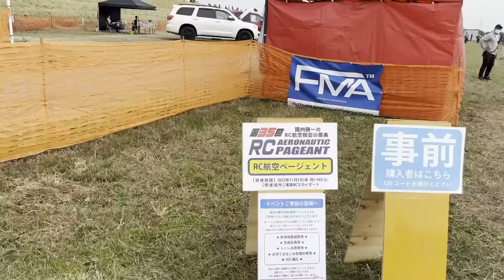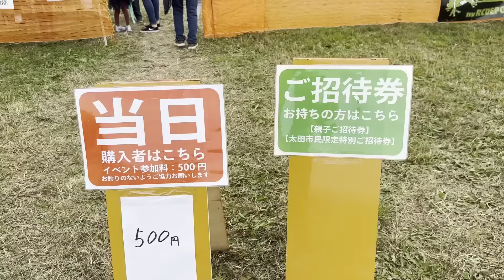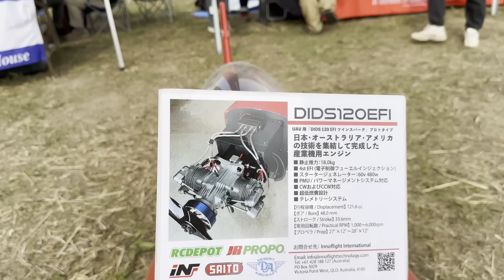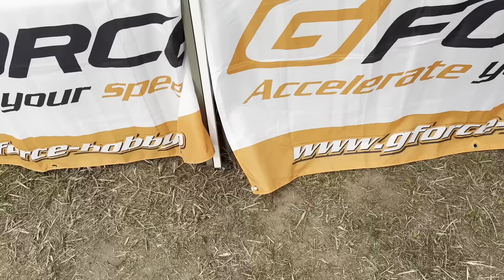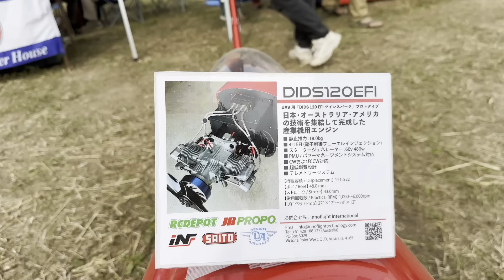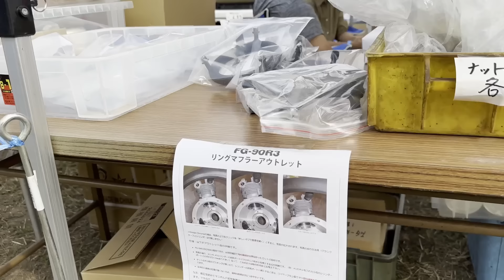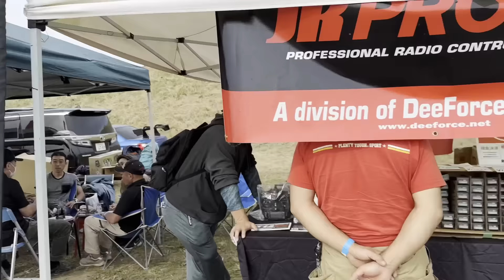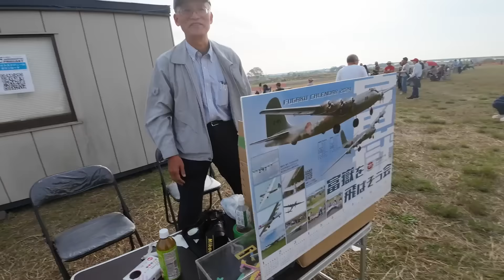Japan’s 35th RC Aeronautic pageant event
The 35th RC plane pageant in Ojima RC skyport, held on Saturday, November 4th, 2023, proved to be a truly captivating and awe-inspiring event. The skyport was filled with a myriad of RC planes and helicopters, showcasing the dedication and skill of hobbyists from various clubs across Japan. It was a well-coordinated and meticulously organized gathering, complete with ample parking facilities and warm, welcoming hosts.The sky was adorned with vibrant colors and musical symphonies of buzzing propellers. I was enthralled by the sheer variety of aircraft on display, from sleek aerobatic planes to meticulously crafted scale replicas. Each model had its own unique features and characteristics, capturing the essence of its real-life counterpart in stunning detail. The attention to detail in the craftsmanship was nothing short of extraordinary, demonstrating the talent and passion of the RC aviation community.Personally, I found great delight in attending this remarkable spectacle and had the wonderful opportunity to engage with fellow enthusiasts who shared the same fervor and devotion to the RC hobby. Conversations buzzed with excitement, as eager participants exchanged tips and tricks, sharing their latest modifications and innovations. It was incredible to witness the camaraderie and camaraderie among RC enthusiasts, as they fostered a supportive and inclusive environment.The event showcased not only the beauty and artistry of remote-controlled aircraft but also the advancements in technology and engineering. From the latest brushless motors and aerodynamic designs to versatile quadcopters and miniature jets, there was no shortage of cutting-edge innovation on display. It was a testament to the constant pursuit of improvement and pushing the boundaries of what is possible in the realm of RC aviation.As the event drew to a close, a sense of longing filled the air, as if we didn't want the day to end. But as we left the skyport, carrying the memories of this extraordinary gathering, we knew that the RC community would continue to thrive and inspire, fueled by their shared love for the skies and the joy of flight. The 35th RC plane pageant was not just a one-time event but a celebration of a vibrant and ever-evolving hobby that brings together people from all walks of life. It reminded us of the endless possibilities and adventures that await us in the vast expanse of the RC sky. RemoteControlPlanes RCAircraft ModelPlanes RadioControlledAviation HobbyFlying ElectricRCPlanes ScaleModelPlanes RCGliders MiniatureAviation BrushlessMotors AerobaticRCPlanes WarbirdModels QuadcopterPlanes GiantScaleRCAircraft RTF NitroPoweredModels GliderTowing VintageRCModels TurbopropRCPlanes HandLaunchGliders MicroJetModels ScaleWarbirds HighSpeedRCPlanes #2.4GHzRadioControl